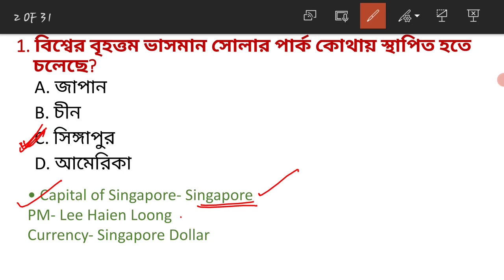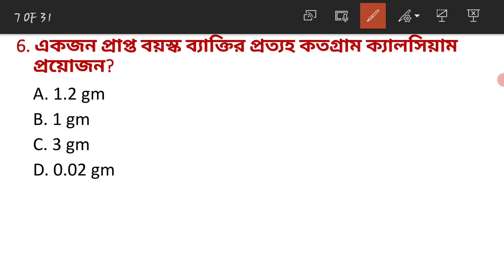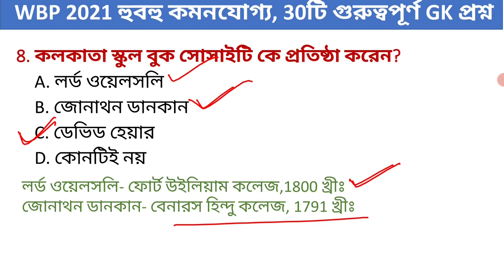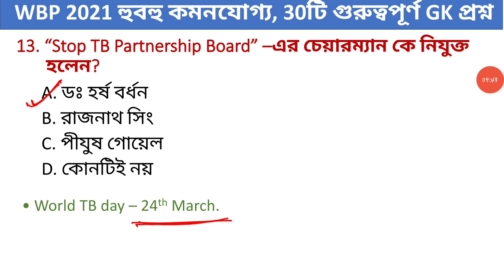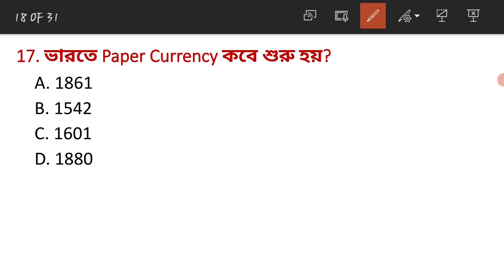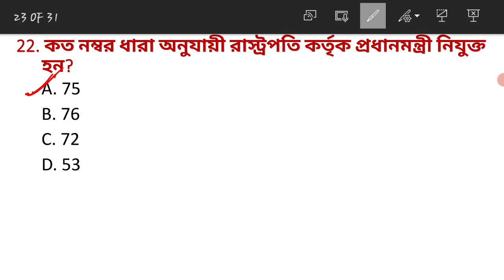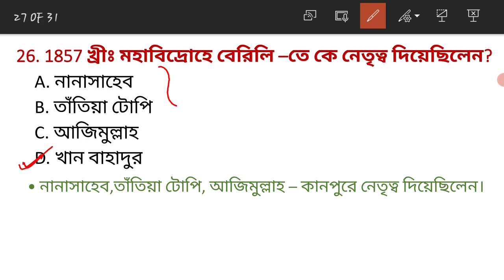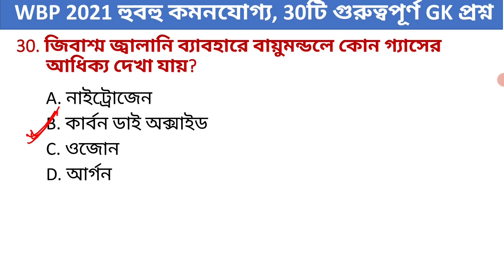WBP Gk Class | Wbp SI Gk Class | Wbp Constable Gk Mock Test-37 | Guidance guru WBP